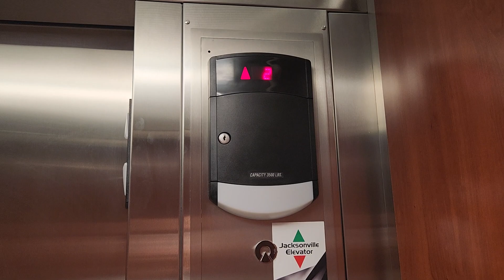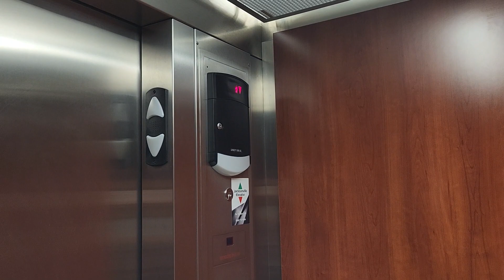Schindler 330a Hydraulic Elevator - Sarasota FL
(8/18/22) A 2022 retake of the first elevator I posted to this channel. Nothing has changed since 2019, and the phone issue was obviously fixed.